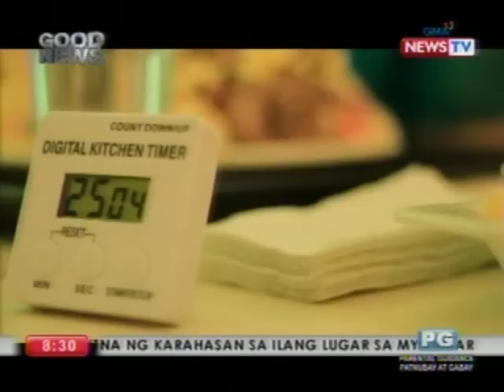Good News: Food Fight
Good News rounds up the week's

positive and feel-good Philippine

news. The program is hosted by Vicky

Morales and airs Sunday at 8:00 PM on

GMA News TV. For more videos from Good

News, visit